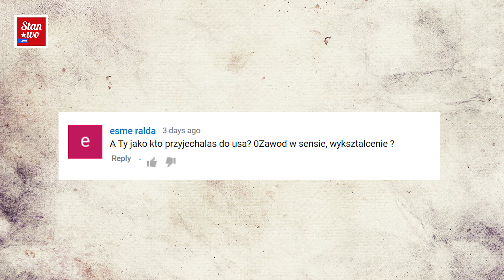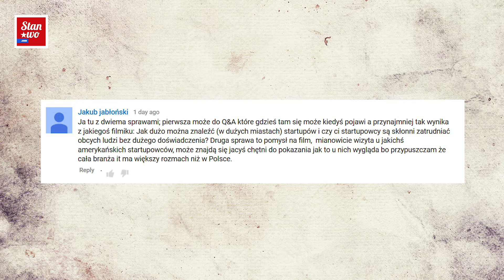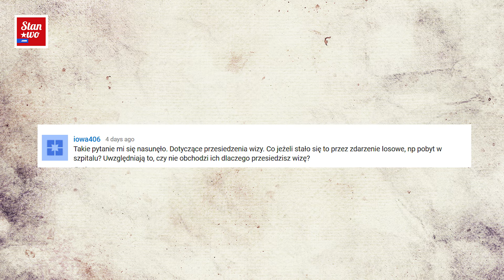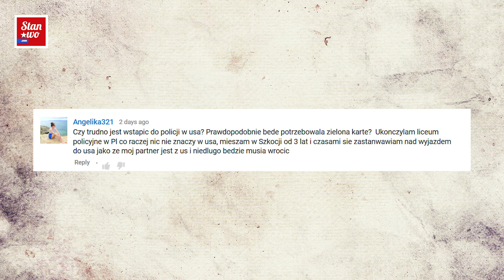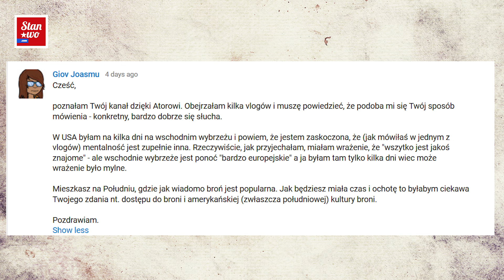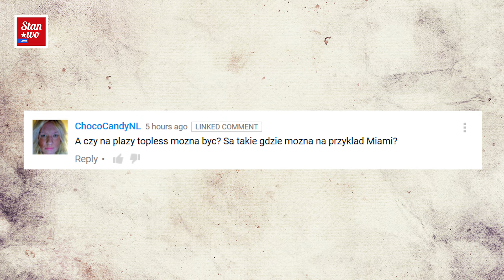Q&A - Stanowo.com - O Topless, Pracy i American Dream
Pytacie, odpowiadam :)